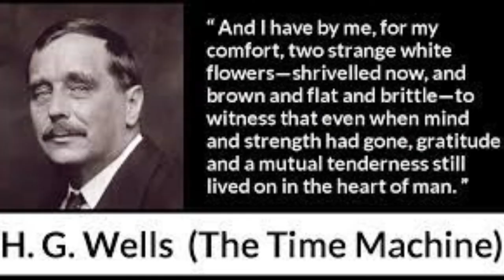Still Got Our Looks - by David G Walker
A track from the Album "Nobody Loves You (Like I Do)" by London singer-songwriter-pianist David G Walker, with subliminal thoughts on life and time.  With Mark Dawson, guitar, and Stan Sheppard, drums, on Seaspray Records ZYZCD40.